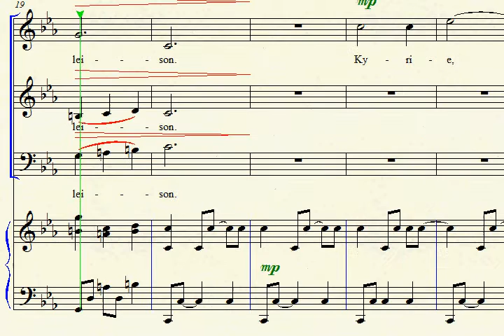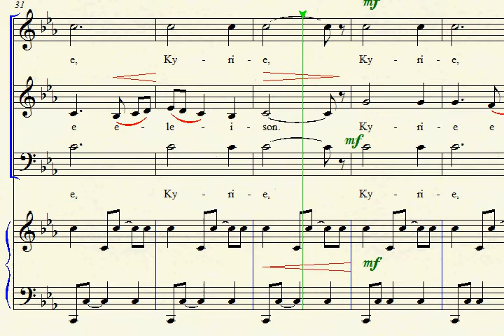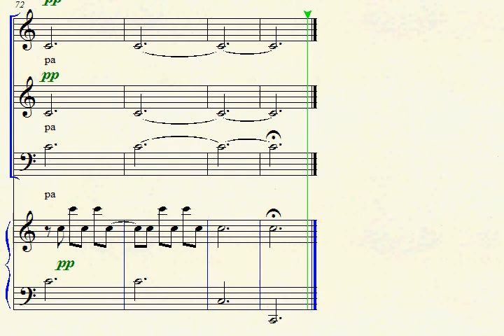Kyrie Eleison (Turner) - Bass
Kyrie Eleison
by Earlene Rentz Turner
Practice Track for Bass